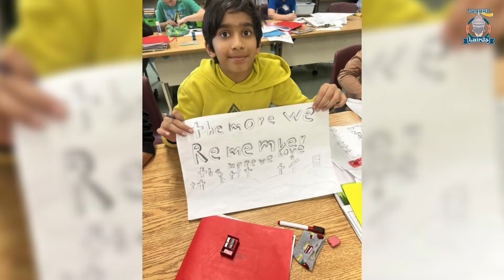Laggan Public School - UCDSB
The staff and students at Laggan would like to welcome you to our small country school with a big heart. Laggan Public School is a rural school of just over 200 students nestled in North Glengarry.